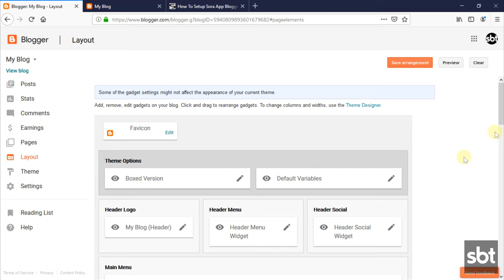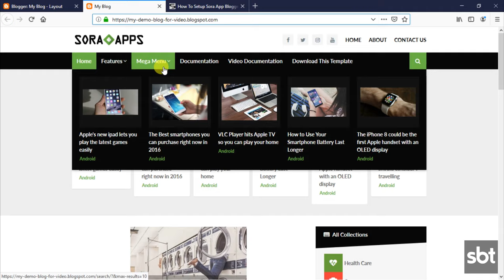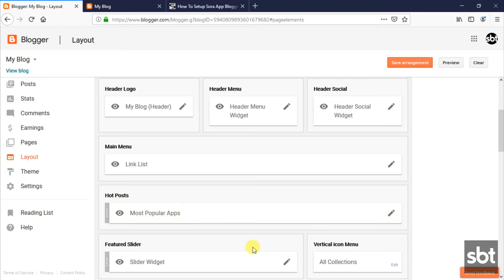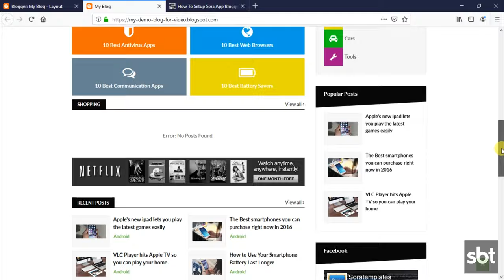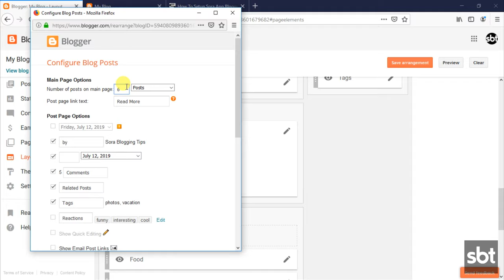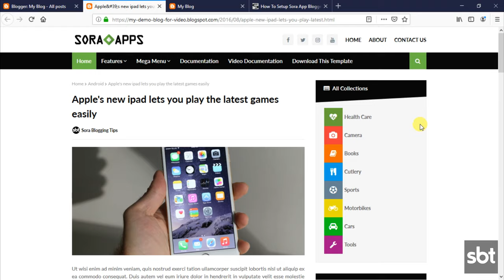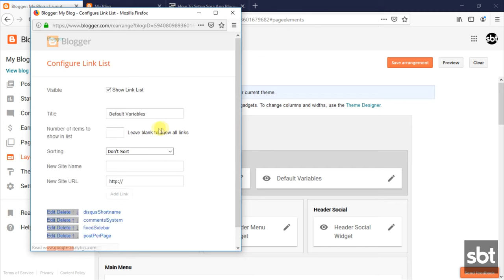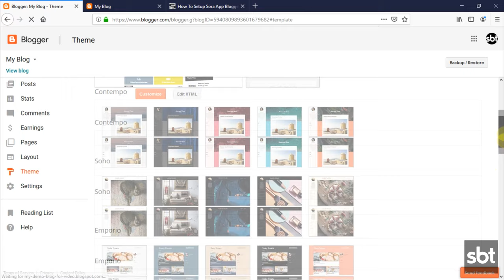How To Setup Sora App Blogger Template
Sora App Blogger Template is built on the very unique concept of publishing android apps, highly efficient and eye-catching at the same time, it provides you with an opportunity to make an outstanding-looking website. It is equipped with various widgets that will help you to publish your blog more professionally. To make it easy for you we have published this detailed documentation so that you can set up your blog correctly. You have made a good decision by choosing our template. You can check the live demo or download the template through the Link below and also Please watch the video carefully in order to set up your blog.